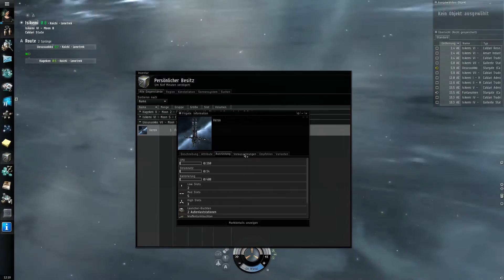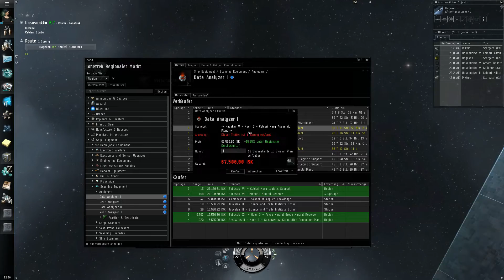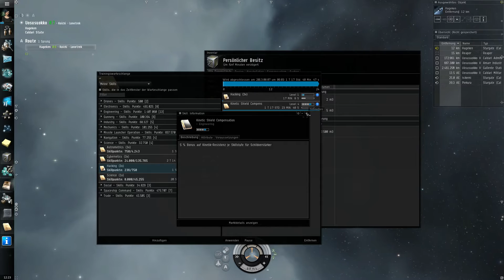Let's Play EVE Online #077 - Ein neues Schiff [Deutsch / German] [HD]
Damit unser nächster Scan-Ausflug auch möglichst gut klappt, schaffen wir uns ein neues Schiff an: Eine Heron. Außerdem brauchen wir einen Data Analyzer zum Hacken, der aber erst in 25 Minuten einsatzbereit ist, weil uns noch ein Skill fehlt. In der Zwischenzeit können wir also noch bequem eine Mission erledigen.

EVE Online - Sci-Fi-MMORPG von CCP Games (2003)

EVE Online and the EVE logo are the registered trademarks of CCP hf. All rights are reserved worldwide. EVE Online, the EVE logo, EVE and all associated logos and designs are the intellectual property of CCP hf. All artwork, screenshots, characters, vehicles, storylines, world facts or other recognizable features of the intellectual property relating to these trademarks are likewise the intellectual property of CCP hf.